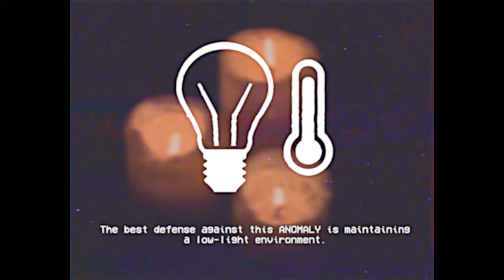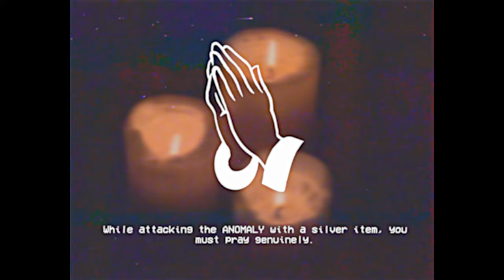Avoid The Light - SCP-1983 EAS SCENARIO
Based on: "SCP-1983" by DrEverettMann, from the SCP Wiki.